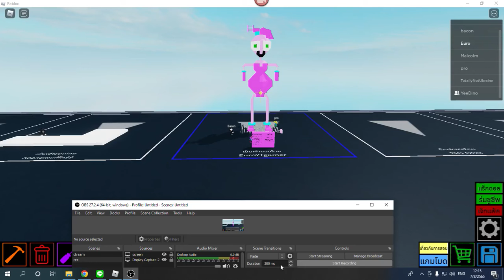SAY HELLO TO NEW MOMMY LOGN LEGS!